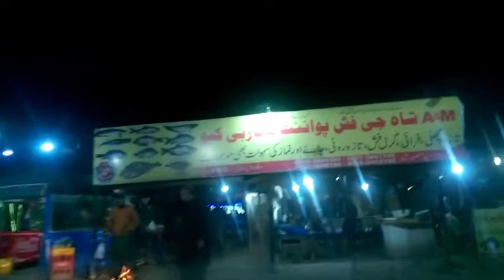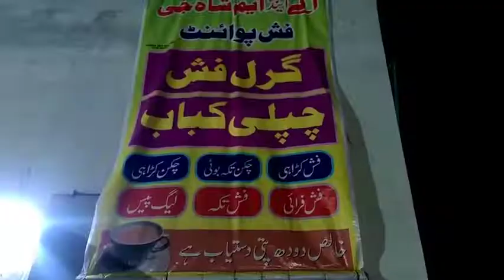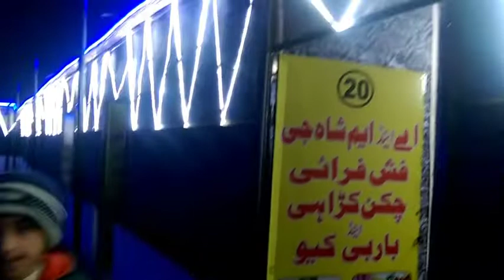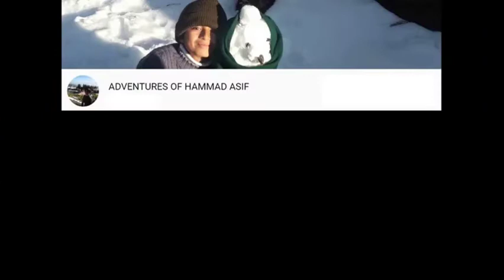Best Grilled and Fried Fish Restaurant on Dina-Mangla Road | A&M Shah G Fish Point & Bar BQ Pandori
Few of the famous fish points near Mangla Dam for eating Grilled and Fried Fish are following:-

Location:  Mangla Rd, Dina-Mangla Rd, Raajgaan, Pandori, Punjab

Restaurant:-
A&M Fish Point and Bar BQ  owned by Syed Mansoor Shah

Fazal Fish Point , Qais Fish Point

Saefood restaurants in Pandori, near Dina, Jehlum and Mirpur, Azad Kashmir
GHS Pandori Jhelum Pakistan is also nearby

They provide Rohu, Chira, Singhara, Gulfam Fish in Bar B Q, Bar-B-Que, Fried and Grilled conditions.